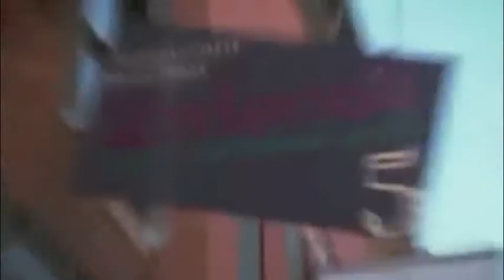TrueVisions - Entertainment - Highlights - Food Network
Food network
ถ้าคุณชอบอาหาร คุณจะต้องหลงรัก Food Network ช่องที่จะนำคุณสู่โลกของอาหาร ทุกสิ่งที่คุณอยากรู้ด้านอาหารจะถูกนำมารวมไว้ที่นี่
สมาชิกทรูวิชั่นส์ รับชมช่องเอชดี ใหม่ คลิก และสนใจสมัครทรูวิชั่นส์เพื่อชม50เอชดีโทร